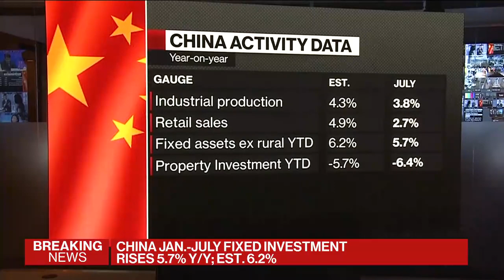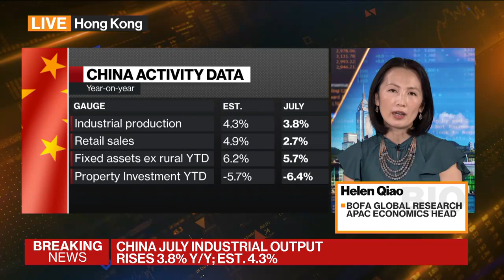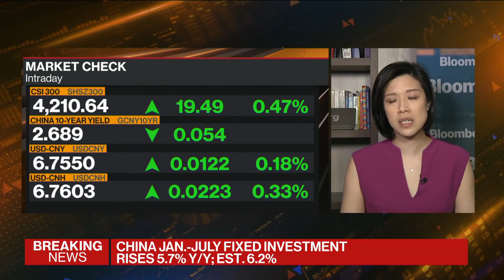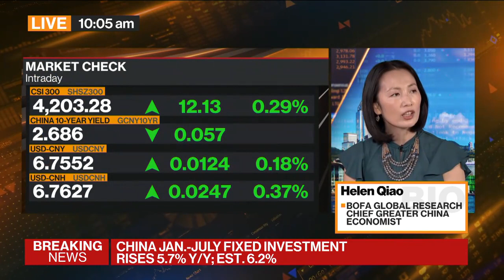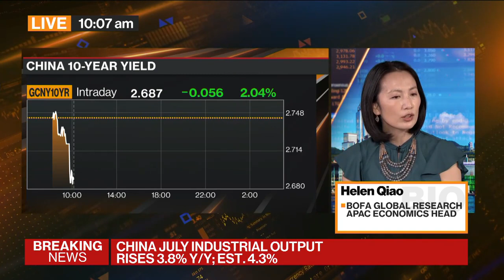China’s Domestic Demand Is Still Pretty Weak: Qiao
Helen Qiao, chief Greater China economist and head of APAC economics at BofA Global Research, discusses China’s economic data for July and what it means for the economy and her outlook. China’s central bank unexpectedly cut its key interest rates as it ramps up support for its economy. Industrial production rose 3.8% from a year ago, the National Bureau of Statistics said, lower than June’s 3.9% and missing economists’ forecast of a 4.3% increase. Qiao speaks on Bloomberg Television.